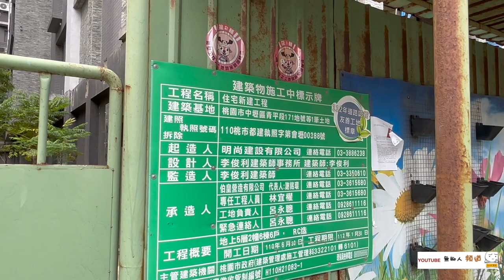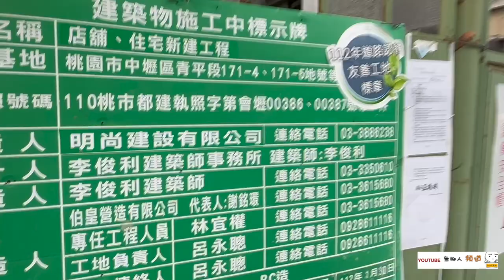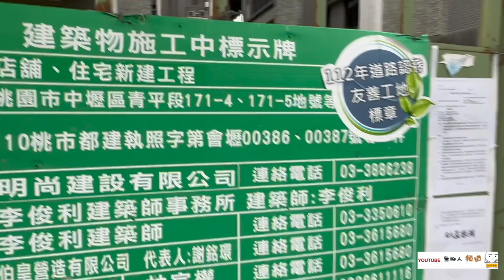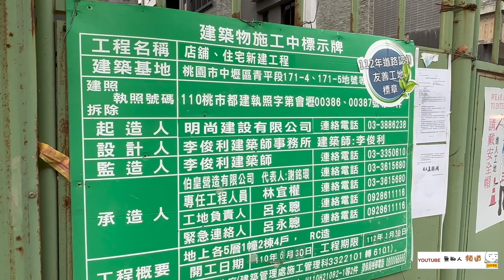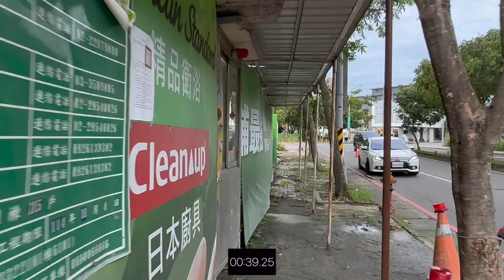森巴黎NO11 環境介紹及步行到桃園高鐵時間實測 桃園青埔 桃園高鐵 高鐵建設 高鐵A18站 蛋黃區 亞洲不動產投資顧問 伯皇營造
（2）Hiio

影片內容分享桃園高鐵站A18週邊建案 森巴黎NO11
1.了解建案週邊環境及現況配套
2.步行至桃園高鐵站時間實測

1.以上測試均到高鐵入口門口處，未含買票及步行等待時間
2.以上測試未含建案等待電梯及步行至大門口時間
3.以上測試路線僅做參考
4.以上測試路況及紅綠燈均不可控會影響步行時間，請知悉
5.建議步行時間＋提前6～12分鐘

1.步行模特身高183CM
2.步行速度快
3.模特步行時間只能參考